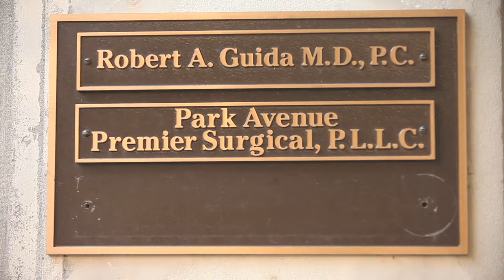Dr. Robert A. Guida - Bio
Dr. Guida, one of New York's best facial plastic surgeons, talks about his experience (drguida.com).  Produced by Ridgewood New Media.